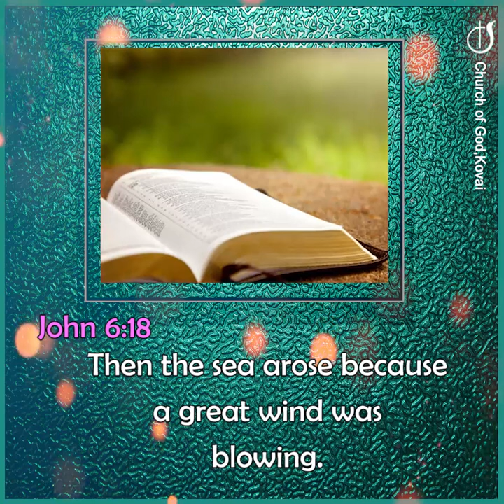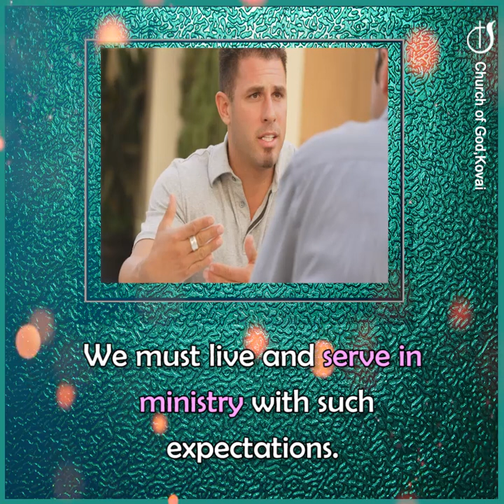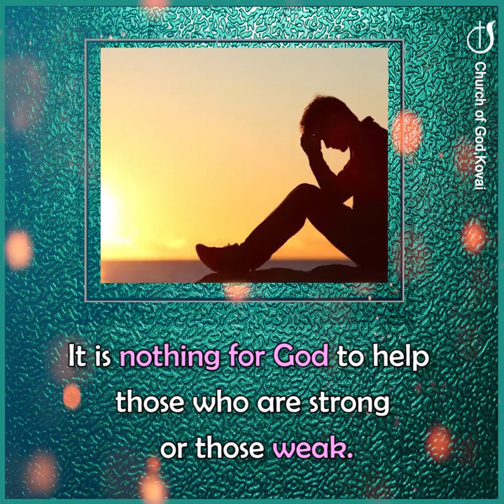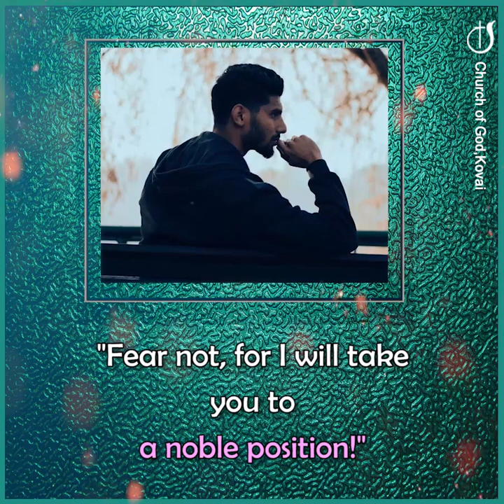CHRISTIAN LIFE IS ABOUT OPPOSITIONS